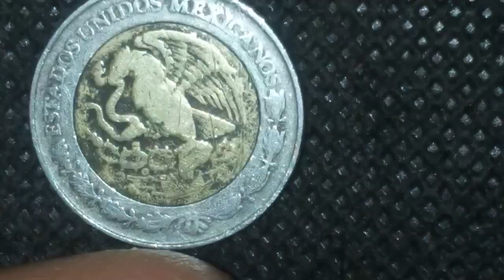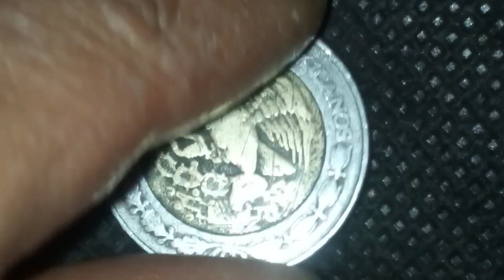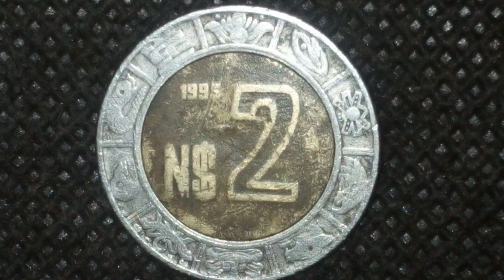Increíble Moneda De 2 Nuevos Pesos Año 1995/Todavia En El Cambio/